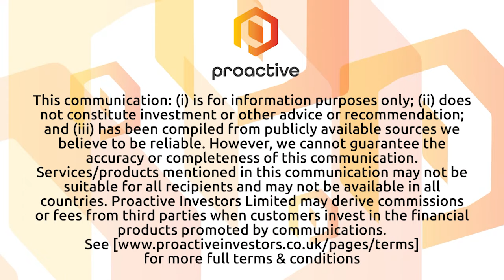Oriole Resources results "endorse all of the targeting work"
Oriole Resources PLC (AIM:ORR) Executive Director of Exploration and Development Claire Bay speaks to Proactive's Thomas Warner after publishing an exploration update on its 90%-owned Central Licence Package ('CLP') project in Cameroon.

Bay says that the results published "essentially endorse all of the targeting work... done to date at the CLP".